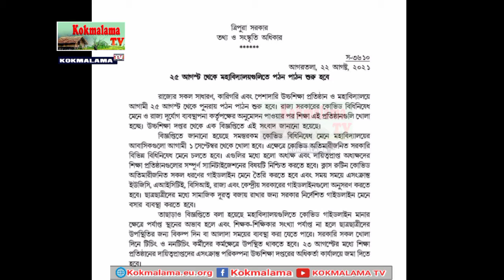O Salni Simi College Khulugnai Tripura Hastego Sakalkha Rwng Bedei // Kokmalama TV